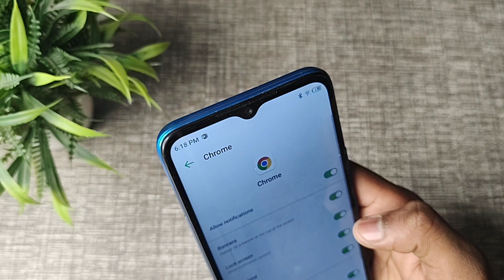Chrome mein benner notification on off kaise kare, How to turn on off bebber notification in chrome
WEB-INFO, @WEB-INFO